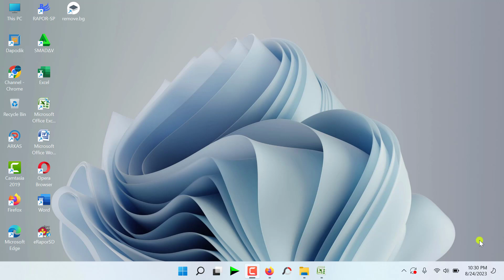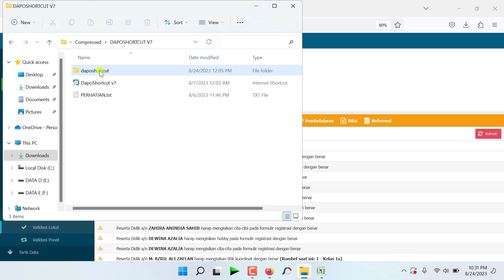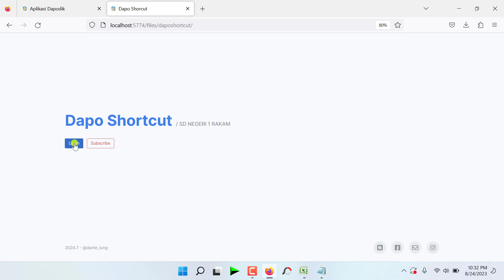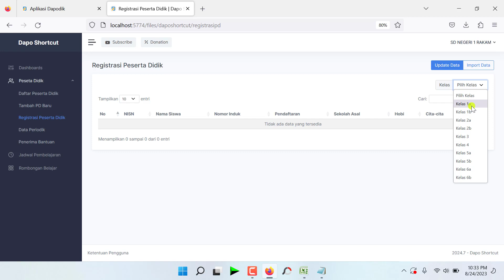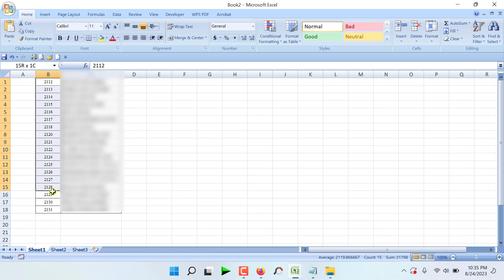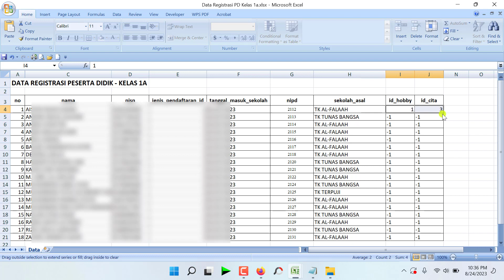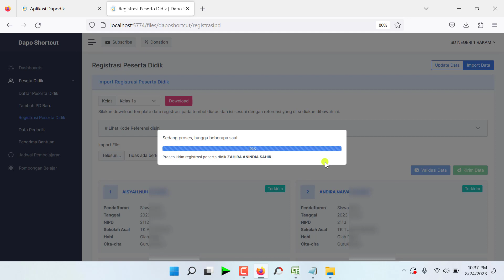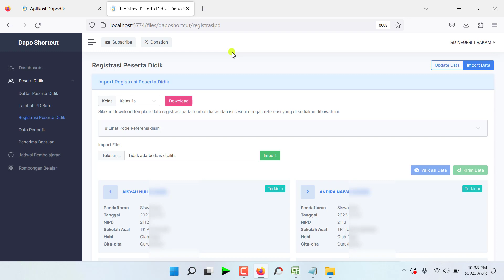Cara Menghilangkan DATA Warning peserta didik pada Dapodik Secara Cepat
Halo sobat Hamizan Jumpa lagi di channel kesayangan kita ini, nah pada kesempatan kali ini, admin akan memberikan tutorial tentang Cara Menghilangkan DATA Warning peserta didik pada Dapodik Secara Cepat nah semoga tutorial ini bisa bermanfaat buat kita semua ya. ok jangan lupa juga ya untuk di share , terimakasih.